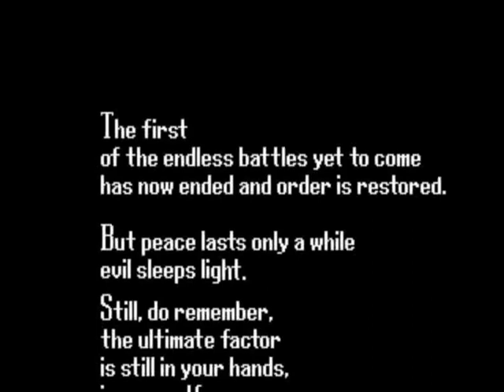- Cyber Police E-SWAT - SEGA 1989 [WORLD VERSION][BY EDUSWORD]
- TRAMA -
"Quien dice que el crimen no paga..? con la ayuda de una fuerte armadura agentes especiales del ESWAT probaran que los criminales también pagan..
Este equipo de agentes del ESWAT enfrentaran punks, pandilleros, terroristas y criminales internacionales. Cuanto mas luchan, mas ganas tu.."

Player: edusword
Highscore: 2,638,100
Versión Mame: Wolfmame 154
Versión del Juego: E-Swat - Cyber Police (set 4, World) (FD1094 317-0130) (Sega 1989)
Gameplay details: Finished, Player 2, 28 mins
Gameplay Rating: ★★★★★

- INFORMACIÓN TÉCNICA -
Sega "System 16B" hardware.
CPU: eeHitachi FD1094 Encrypted CPU 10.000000 MHz

SOUND:
Speaker
Yamaha YM2151 OPM 4.000000 MHz
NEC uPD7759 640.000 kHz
1 Channel

- DESCRIPCION -
E-Swat: Cyber Police es un juego de desplazamiento horizontal tipo 'shoot em up' en donde el jugador toma el papel de agentes de la policía que luchan en contra del crimen en 'Liberty City'.
Su misión es arrestar al mayor numero posible de jefes criminales y acabar con todos los enemigos que se interpongan en el proceso.

Los policías cargan con una pistola estándar con una limitada cantidad de cartuchos. Si la cantidad de munición llega a acabarse los jugadores solo tendrán la habilidad de patear a sus enemigos. Sin embargo se podrán obtener cartuchos extra en diversos puntos del juego.

Conforme el jugador vaya realizando mas arrestos será promovido a otros rangos como: Primer Capitán, Jefe Asistente, Teniente y finalmente después de tres arrestos de los principales criminales de la ciudad serás promovido al rango de Cyber Agente E-SWAT.

Como cyber agente ESWAT obtendrás una armadura robótica. Con la armadura obtendrás mayor capacidad de fuego, un numero limitado de explosivos que podrás usar para acabar con la mayor cantidad de enemigos en pantalla.
Además la armadura brindara una protección limitada de los enemigos hasta que esta sea destruida.

El juego consiste en cinco rounds con quince escenarios diferentes.

E-SWAT fue publicado en Septiembre de 1989 en Japón y en Diciembre de 1989 en los Estados Unidos.

SWAT es un acrónimo para 'Special Weapons y Tactics'.

Jefe segundo fácil de derrotar: Cuando enfrentas al segundo jefe (el tipo alto con el bumerang) simplemente dispárale repetidamente y acércate hacia el.
Cuando estés lo suficientemente cerca dale una patada y este caerá de un solo golpe.

- CONVERSIONES -
CONSOLAS:
Sega Mega Drive (1990)

COMPUTADORAS:
Commodore C64 (1990)